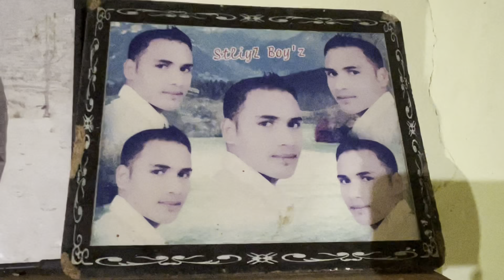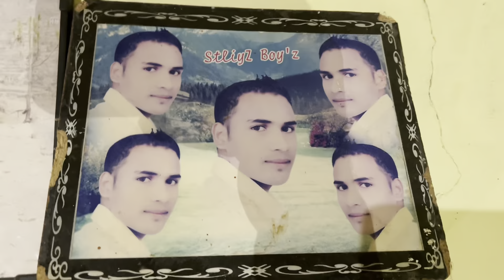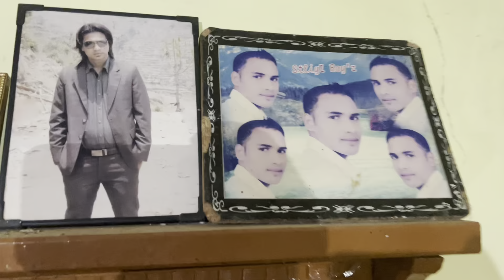नयी गाड़ी 🚗देख maa ke आँखों se निकले खुशी के आँसू... 😌 || @ashuvlogs6704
Lots of ❤️

 @The UK07 Rider @R15 Movies @BeerBiker Samy @Pahadi Biker @Biker Niladri @Born Biker @The bikergir|_93 @Biker
Gyaani @prabjot Khera @Jatt Prabhjot

As you have loved my vlogs so keep supporting and keep ❤️
thanks🙏

tho dagadioo
apko mai aise hi khub acchi acchi video aur jagh ko explore kerte
hue dikhunga aur ap sabhi ka pyar aise hi bana rhe tho dagadioo
milenge bht jald ek new vlog mai😍❤️